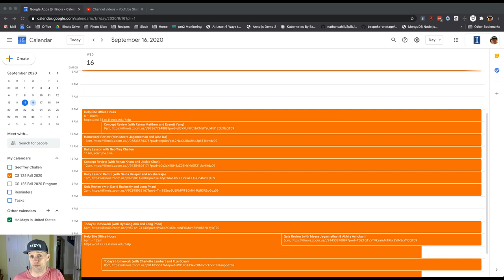CS 125 Fall 2020 Lesson 16: What's Next?